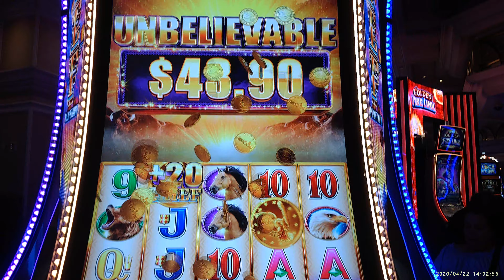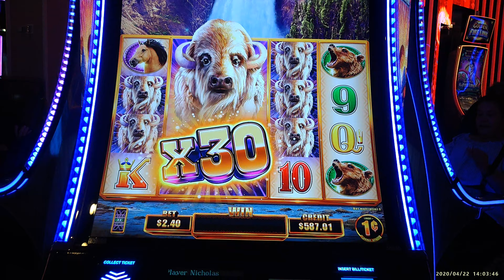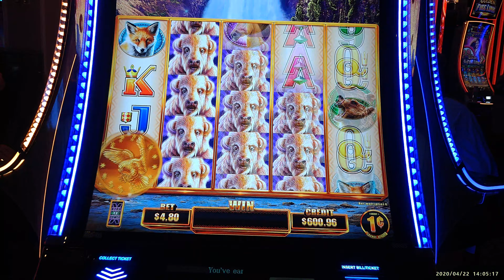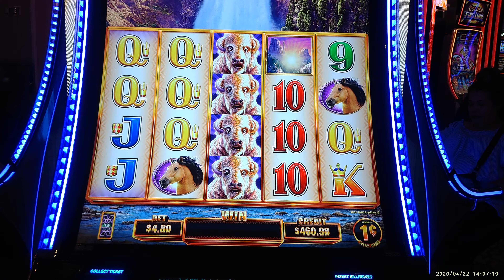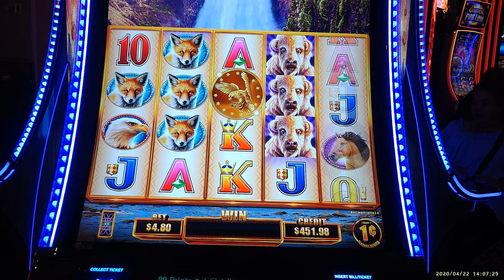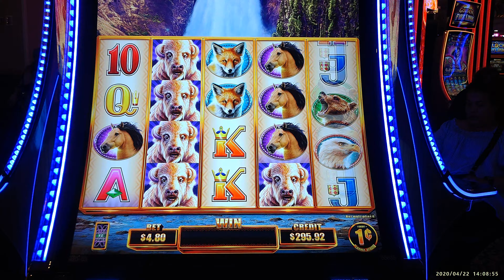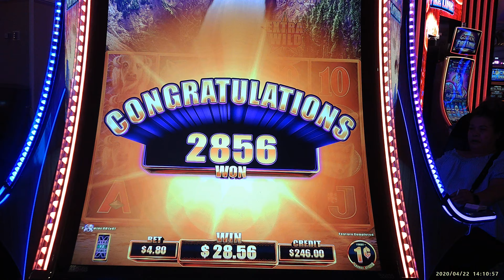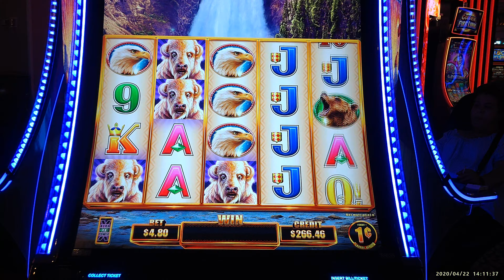BUFFALO CHIEF PLATINUM SLOT MACHINE BONUS w/ Extra Wilds + Free Games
Buffalo Chief Platinum slot machine at Bellagio Casino.